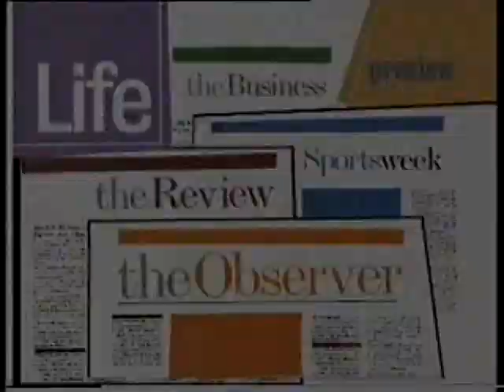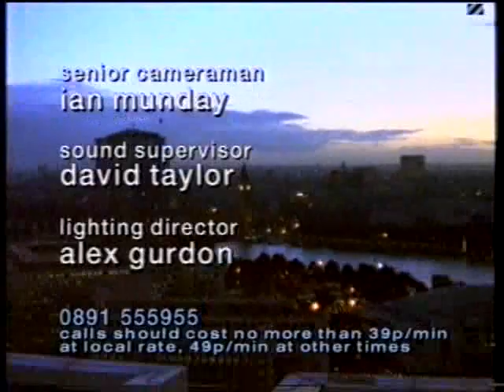Doctor Fox's Video Jukebox (27th October 1995)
Thanks to benriggers for this !! This is a clip from Dr Fox's Video Jukebox, which was a music video request show, presented by Neil Fox, shown only in the LWT region during ITV's night time hours in the mid 90's. On this show, Richard Fairbrass from Right Said Fred is the guest.